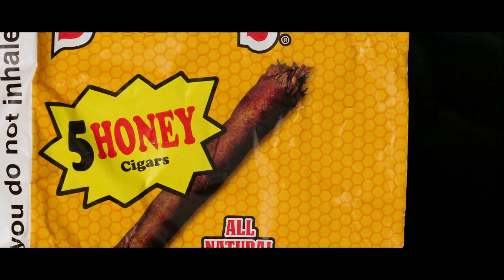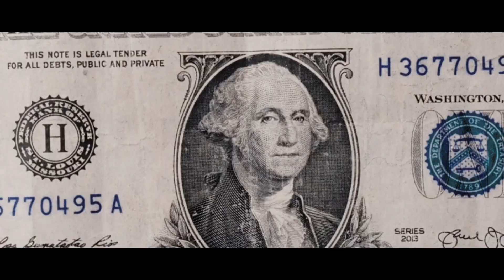IGT Thrilla - Blasted (Official Music Video) Dir. @trillestfilmz [EXCLUSIVE]